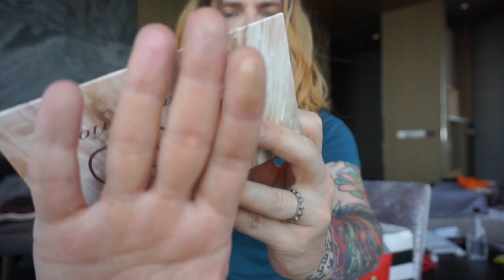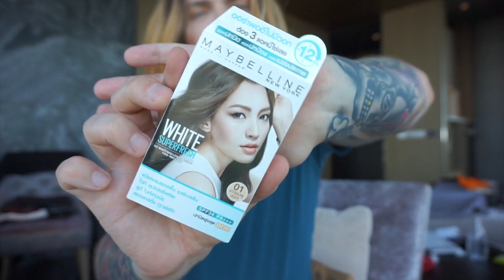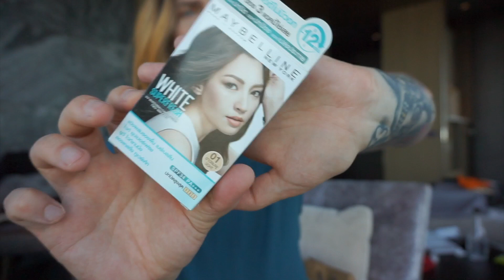Покупка косметики в Тайланде. Sephora, Kat Von D, Urban Decay, Sleek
Куча косметики! Покупка косметики в Тайланде. Sephora, Kat Von D, Urban Decay, Sleek

Standal Hansen AS,
Anton Suvorkin
 PB 79 Sentrum,
 0101 Oslo,
 Norway

Don't stop being you, sober or fucking awesomely wasted.

Покушайте со мной!

КОСМЕТИКА!